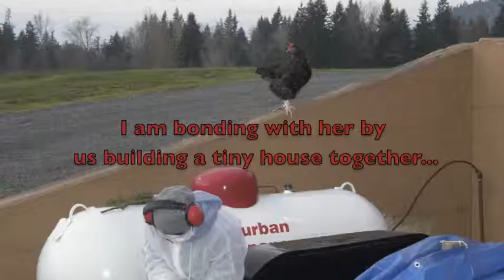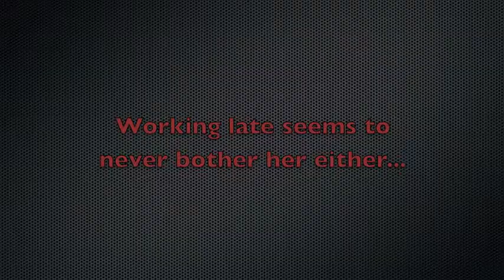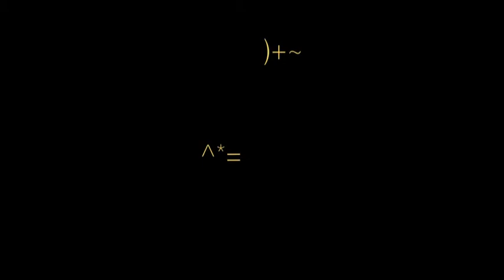My Chicken Companion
It is more fun building a tiny house with friends together, even just a chicken friend :D